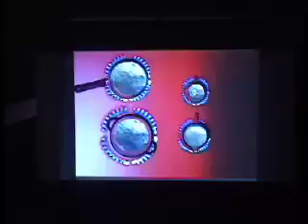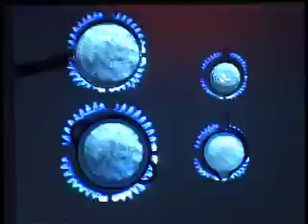"Oven" work in progress Installation 2003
by Aleksandar Spasoski